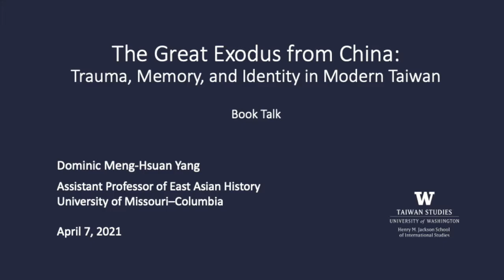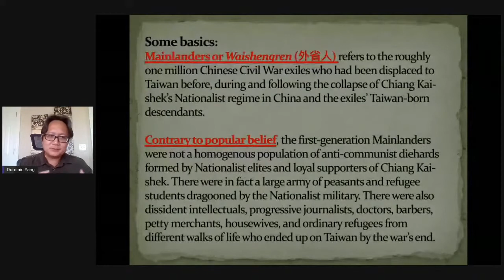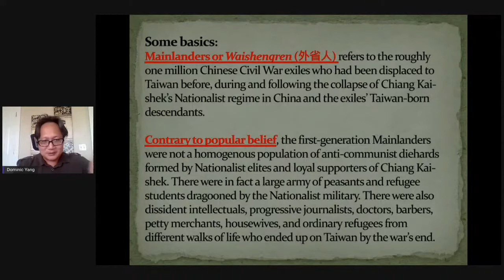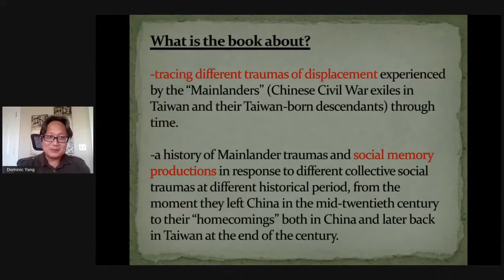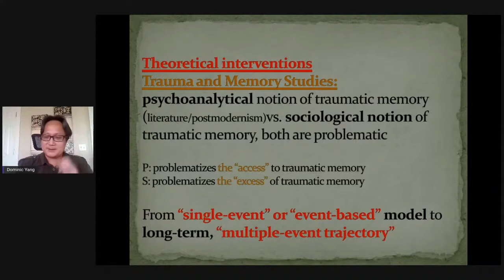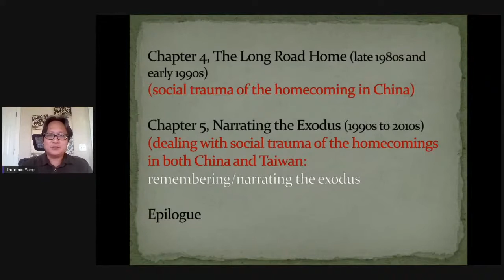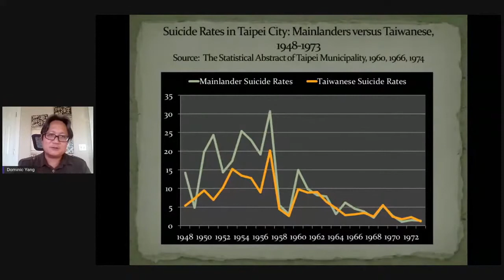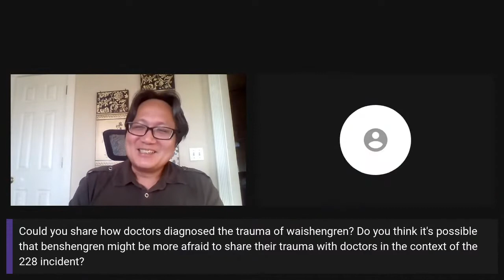The Great Exodus from China, with Prof. Dominic Meng-Hsuan Yang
This book examines one of the least understood migrations in modern East Asia – the human exodus from China to Taiwan when Chiang Kai-shek’s regime collapsed in 1949. Peeling back layers of Cold War ideological constructs, he tells a very different story from the conventional Chinese civil war historiography that focuses on debating the reasons for Communist success and Nationalist failure. Yang lays bare the traumatic aftermath of the Chinese Communist Revolution for the hundreds of thousands of ordinary people who were forcibly displaced from their homes across the sea. Underscoring the displaced population’s trauma of living in exile and their poignant ‘homecomings’ four decades later, he presents a multi-event trajectory of repeated traumatization with recurring searches for home, belonging, and identity. This thought-provoking study challenges established notions of trauma, memory, diaspora, and reconciliation.

Dominic Meng-Hsuan Yang (楊孟軒) is an Assistant Professor of East Asian History in the Department of History at the University of Missouri-Columbia.